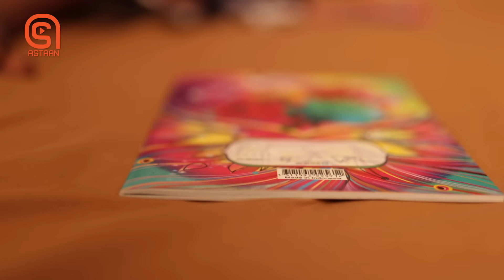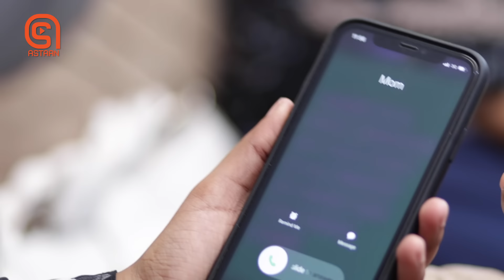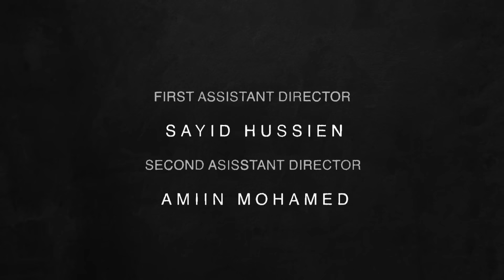Musalsalka Habboon xalqada 15-Aad " Hooyo in aan guursadaa rabaa"